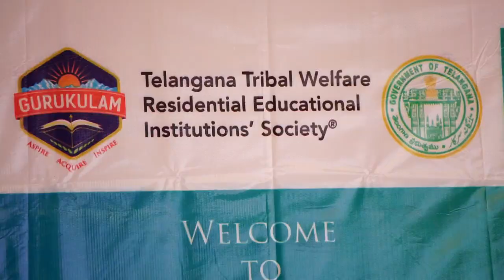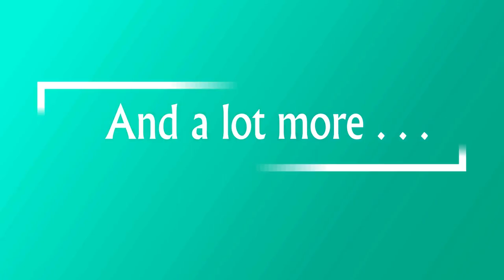'Our School' by SWAEROES - During Summer Samurai Camp - Hit a LIKE & COMMENT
SWAEROES from Kondapur Camp has made a video on 'Our School' during the Summer Samurai's Advanced English Speaking Course under the guidance of Pinnacle Academy on Language and Grooming.
CORRECTION OF MISTAKES:
1. ELOCUTION (Alocution)
2. Allu Arjun (Alu Arjun)